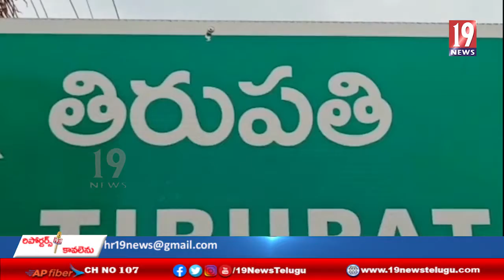తిరుపతి లో చట్టాలపై అవగాహన సదస్సును ఏర్పాటు చేసిన పౌర మానవ హక్కుల సమస్థ - చిత్తూరు జిల్లా